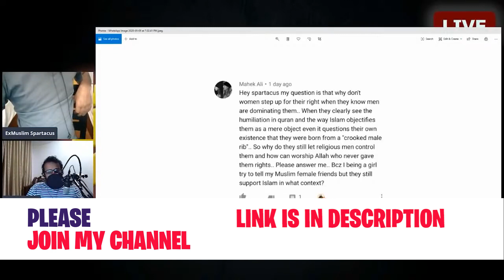WOMEN RIGHTS | KYA AURAT ZAKIR NAIK BAN SAKTI HAI?